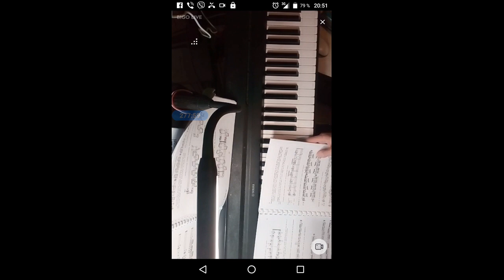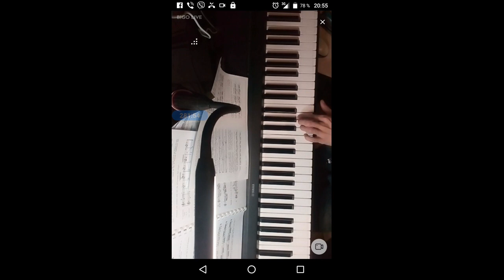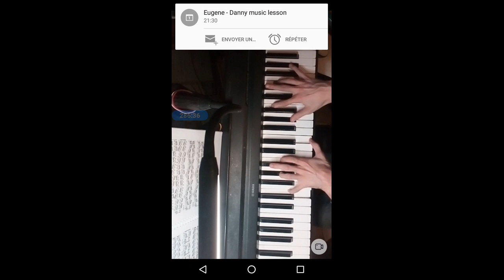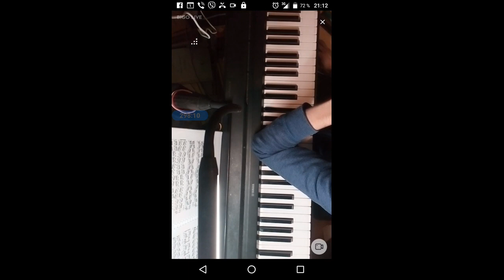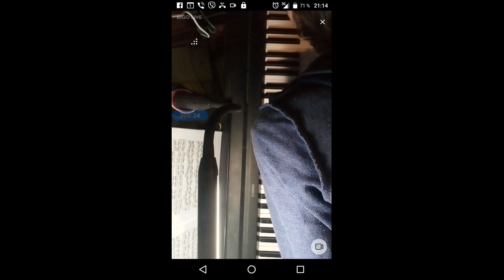gubaev eVGENIY Maratovich PIANIST musician COMPOSER 2021 12 04 20 46 28